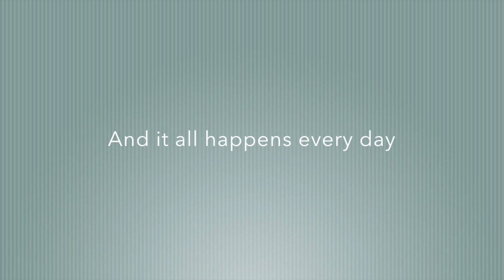wemakelc Student Employees at Lewis & Clark College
This video is about student employees at Lewis & Clark College. The aim of this video is to increase awareness around the depth and extent of student labor on campus. I decided this on the basis of 230 responses to a survey sent to student employees. A summary of the survey's results can be found
This video was made by Lucas Contino as a project for a sociology class in engaged methodologies.